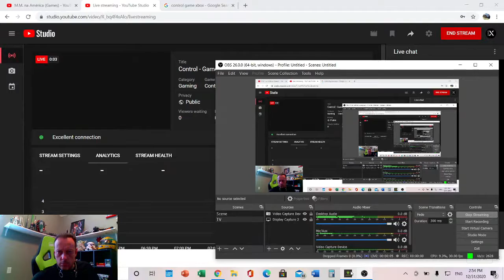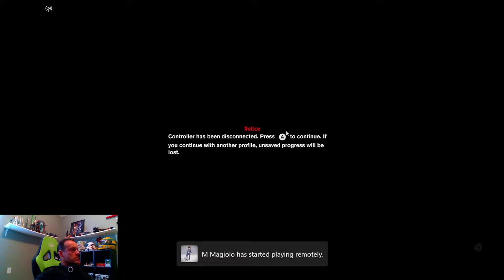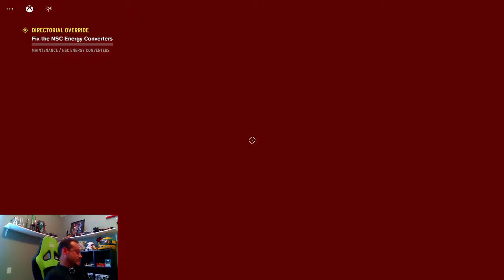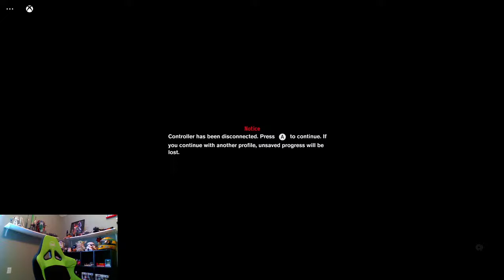Control - Gameplay (XBox Series X)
Xbox Series X Games